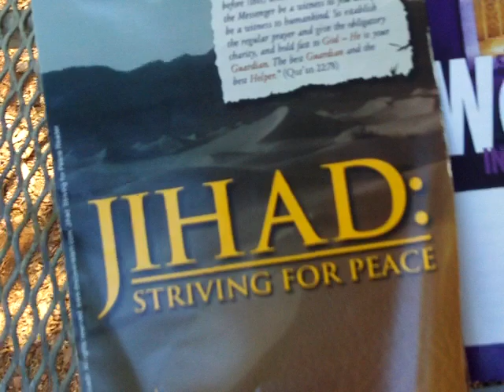My Next Project